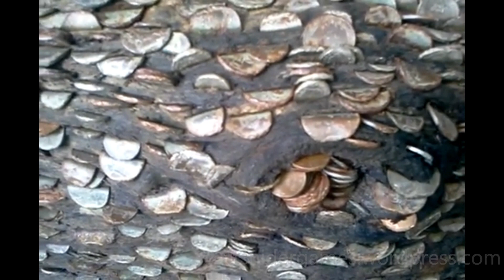United Kingdom Landscapes & Country Video #9 (01-03-2023)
A video featuring the landscapes and country of the United Kingdom. Uploaded 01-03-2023.